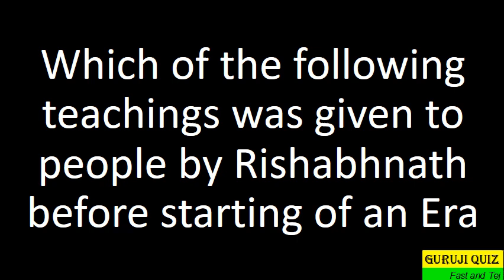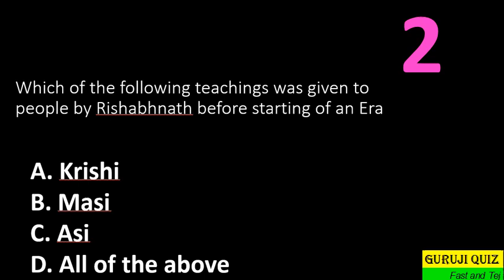II Which teachings was given to people by Rishabhnath before starting of an Era ??